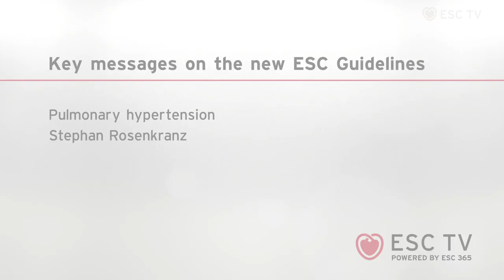ESC TV at ESCCongress 2022 - New ESC Guidelines on pulmonary hypertension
2022 ESC Guidelines on pulmonary hypertension
Presented by Stephan Rosenkranz, Germany